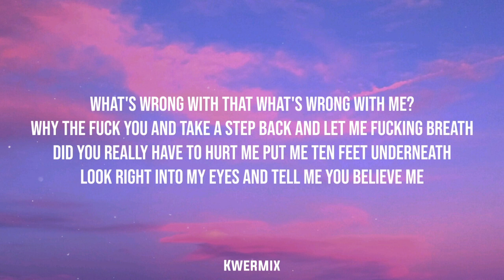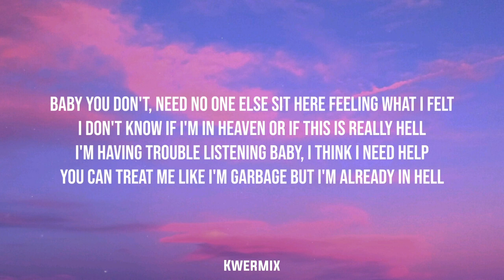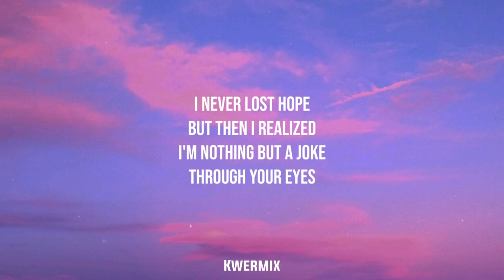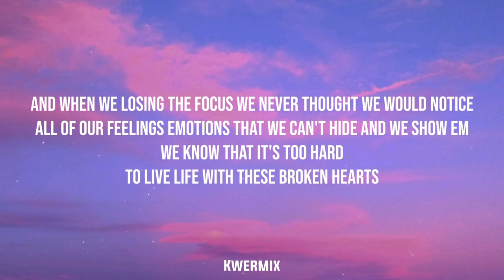LJ - Sunrise (Lyrics)🎵